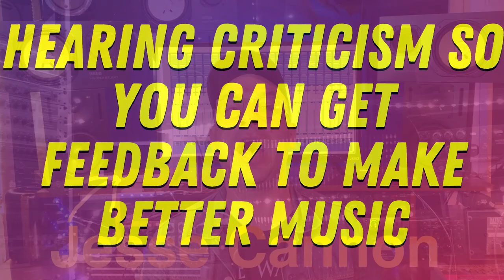The Advice You Need To Hear To Make Great Songs // HEARING CRITICISM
In this video I discuss how to take in criticism and have it be a healthy way to grow your creative prowess as a songwriter, producer or creator. I break down:
►How to hear criticism from your fans
►How to balance the criticism of your manager, label and team with what you want to do
►How to evaluate the criticism friends give you.

Dive into our latest YouTube video where we uncover the art of embracing criticism as a catalyst for your creative growth. We'll guide you through the essential steps to make the most out of feedback from your fans, striking that perfect balance between the opinions of your manager, label, and your own artistic vision. Plus, we'll help you decode the constructive critique your friends offer. Don't miss out on this invaluable insight into becoming a better songwriter, producer, or all-around creator. Let's turn criticism into your secret weapon for creative excellence – watch now and take your talents to new heights!